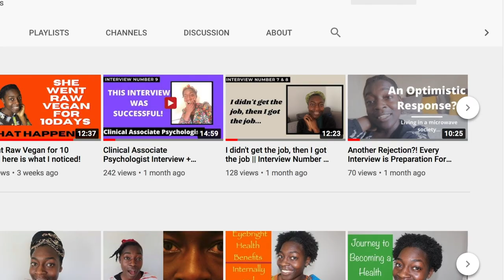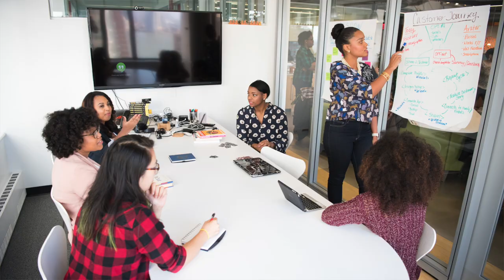What do CAPs do? Trainee Clinical Associate Psychologist | 5 MONTH UPDATE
ONE 2 ONE CONSULTATIONS (£/$)

I offer 1h one to one consultations
e.g;
- Mock interviews
- Career advice
- Interview preparation
- Application reading/tweaking etc.

In this video, I give you an overview of the experience of a clinical associate psychologist.

Within England, the role of a Clinical Associate Psychologist is relatively quite new, so I hope this video gives you an insight into the role of a CAP.

Ruth